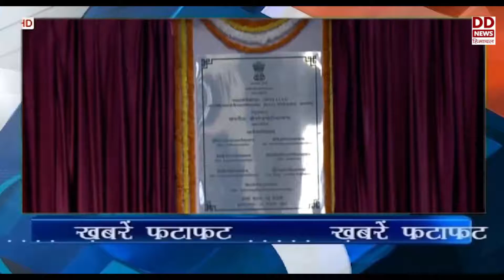राष्ट्रीय मास्टर प्लान पीएम गति शक्ति का शुभारम्भ - देखें खबरें फटाफट I